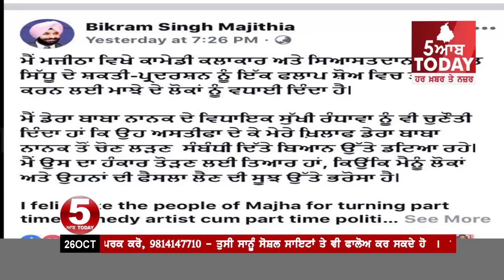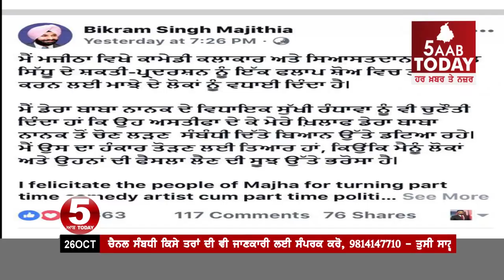ਡੇਰਾ ਬਾਬਾ ਨਾਨਕ ਹਲਕੇ ਚ ਹੋ ਸਕਦੀ ਹੈ ਜਿਮਨੀ ਚੋਣ ?, Bikram majithia accept randhawa challenge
ਡੇਰਾ ਬਾਬਾ ਨਾਨਕ ਹਲਕੇ ਚ ਹੋ ਸਕਦੀ ਹੈ ਜਿਮਨੀ ਚੋਣ ?
ਮਜੀਠੀਆ ਨੇ ਕਬੂਲੀ ਸੁਖਜਿੰਦਰ ਰੰਧਾਵਾ ਦੀ ਚੋਣ ਲੜਨ ਦੀ ਚੁਣੌਤੀ
ਫੇਸਬੁੱਕ ਰਾਹੀਂ ਮਜੀਠੀਆ ਨੇ ਕੀਤਾ ਡੇਰਾ ਬਾਬਾ ਨਾਨਕ ਤੋਂ ਚੋਣ ਲੜਨ ਦਾ ਐਲਾਨ ,ਕਿਹਾ ਅਸਤੀਫਾ ਦੇਣ ਰੰਧਾਵਾ